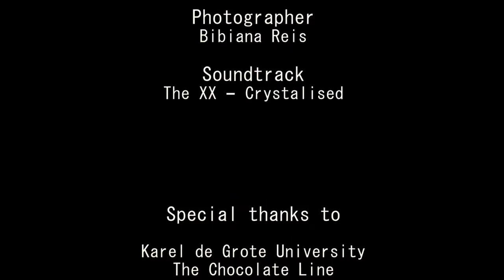Karel de Grote-Hogeschool